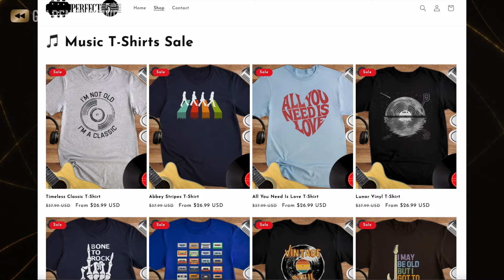Willie Nelson Surprises Fans with His Unexpected Revelation About Kris Kristofferson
🎸 Celebrate your love for retro music with Perfect Fifth Music Tees!

Willie Nelson STUNS Fans With His Revelation About Kris Kristofferson

Few genres are as quintessentially American as country music. And within that realm, legends like Willie Nelson and Kris Kristofferson have long captivated audiences, filling the airwaves with timeless hits such as "Highwayman," "Me and Bobby McGee," and many more.

Yet, the final chapter has arrived for Kris Kristofferson, who has passed away at eighty-eight, reminding us all of life's inevitable end. But how will Kris’s enduring legacy be remembered? And what did Willie Nelson reveal about his longtime friend that left fans speechless?
Join us as we explore Willie Nelson’s surprising revelations about the late Kris Kristofferson.